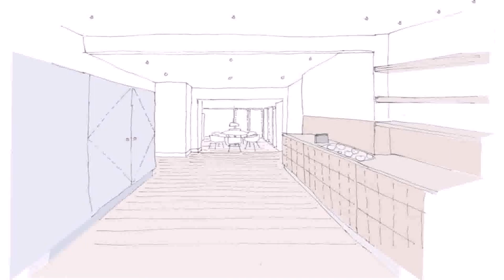Average Cost Of Loft Conversion Coventry - Gif Maker DaddyGif.com (see description)